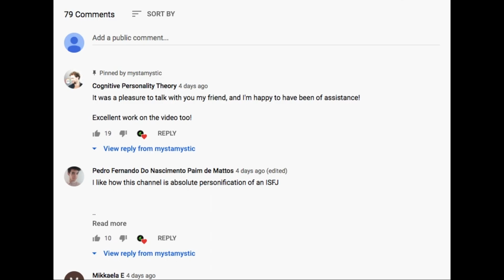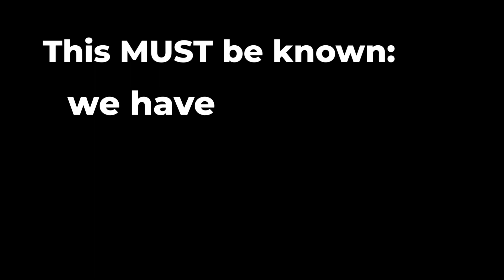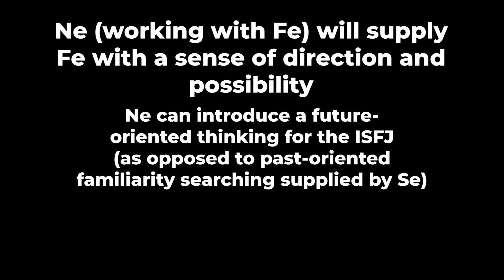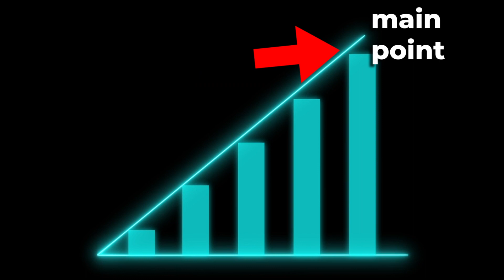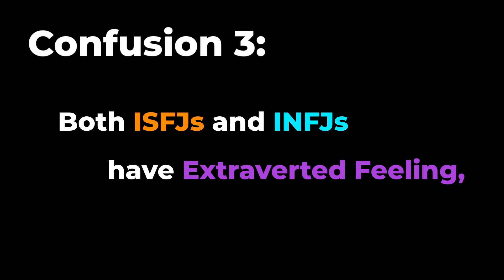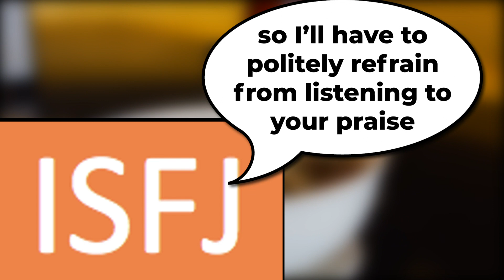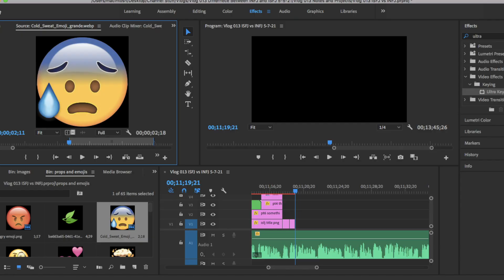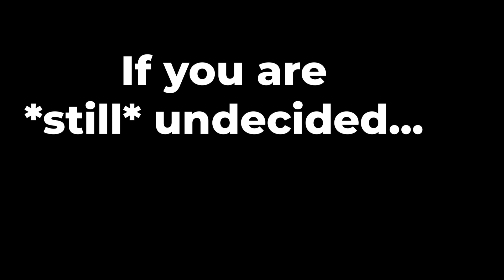6 SUBTLE DIFFERENCES between the INFJ and the ISFJ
Are you an INFJ or an ISFJ? This cluster fudge of a question has brought many people wondering about this into complete confusion. Some people had a paper cut trying to flip through pages and pages of books to find the answer. And yet, no answer satisfied anyone enough.

Today I will be aided by the help of our grandmaster Carl Jung and his disciples (of whom I will put a link for) so solve this problem.

haha ok I went a little dramatic with the description but hopefully this video will help you!

Timestamps (if you want to snoop around):
0:00 Intro
2:07 Title and Preface
2:34 Confusion 1
5:02 Confusion 2
6:56 Confusion 3
9:28 Confusion 4
10:33 Confusion 5
11:40 Confusion 6

As always, support these artists!